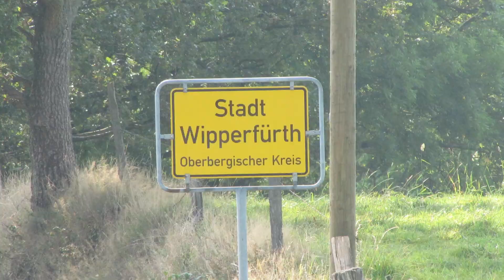Abdampfen mit dem neuen Schnellkochtopf von Schulte Ufer!